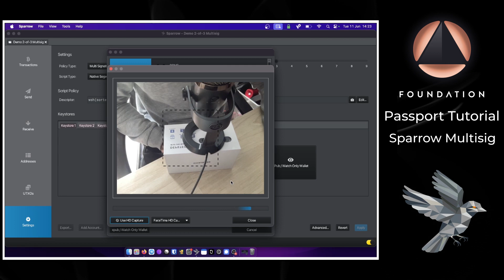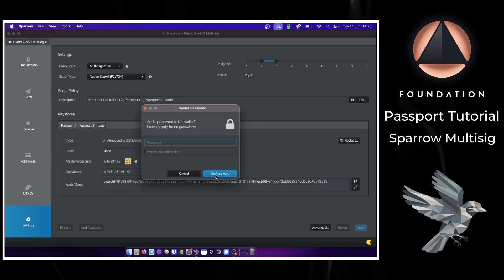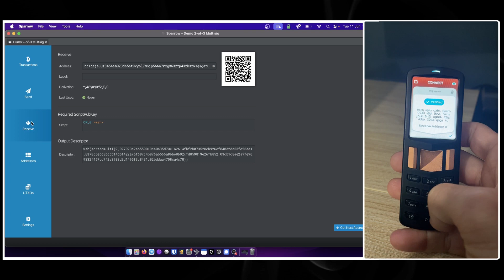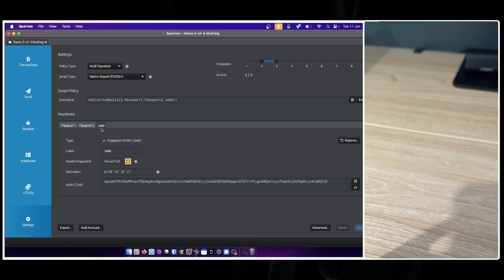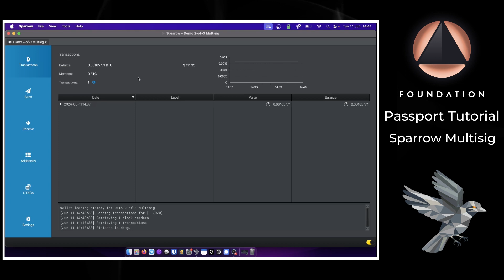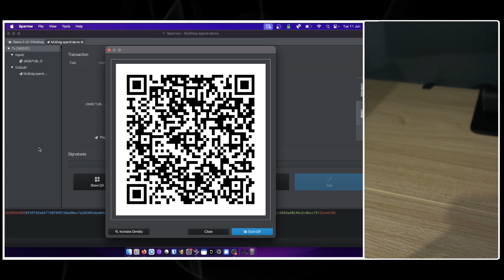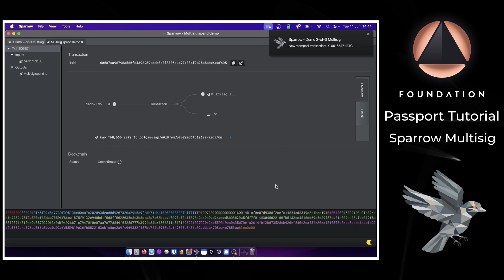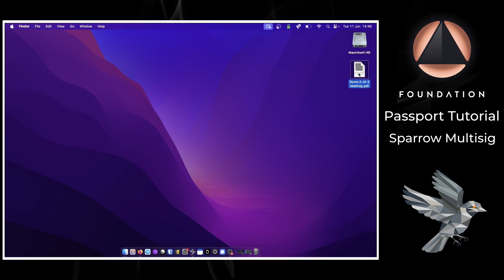Using Passport Hardware Wallet With Sparrow Wallet - Multisig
This video will take you through the process of using two Passports, along with a Blocksteam Jade, in a 2-of-3 multisig vault setup.

Sparrow Wallet is the leading Bitcoin desktop wallet software. It offers an unrivalled user experience that caters to beginners and advanced users alike.

 In this video you'll learn:

- How to set up a 2-of-3 multi-signature vault setup with 2x Passports and a Blockstream Jade
- How to verify a receive address using Passport
- How to receive Bitcoin to your vault via Sparrow
- How to spend Bitcoin using the 2 required keys to authorize a transaction
- How to backup create two different wallet backups to help in recovery situations

0:00 - Intro
0:15 - Wallet set up
0:44 - First Passport connection
1:32 - Second Passport connection
1:55 - Blockstream Jade connection
3:05 - Exporting the configuration file to Passport
3:51 - Verifying a receive address
4:17 - Exporting the configuration file to second Passport + Jade
5:56 - Spending from the vault
6:43 - Signing the transaction with both Passports
8:51 - Exporting the Sparrow Wallet file
10:02 - Exporting the wallet descriptor